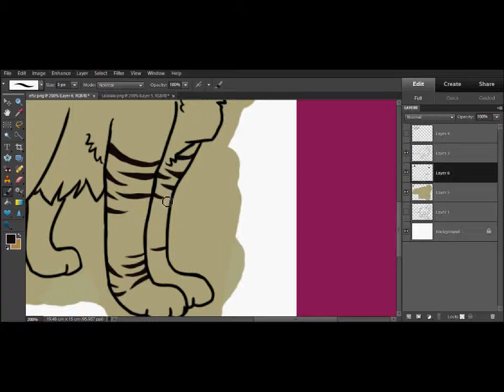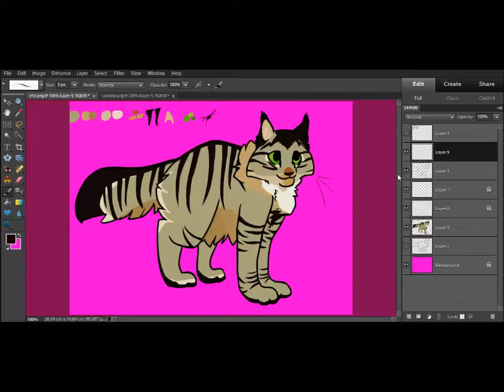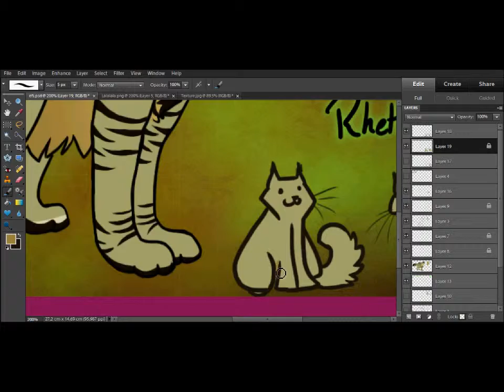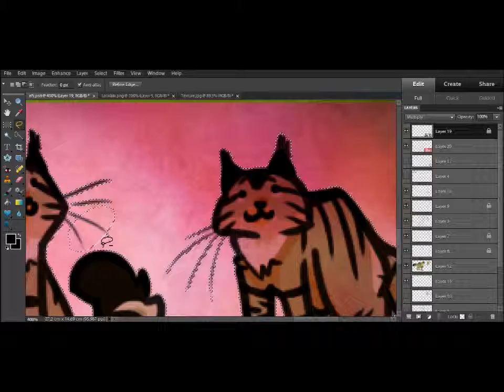Rhett Reference Sheet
Reference of my character; he's a spin off of my personal kitty c:

Song: Topeka by Ludo
Time: 2 hours 34 minutes
Used: Bamboo tablet; Photoshop Elements 9

Happy Monday!